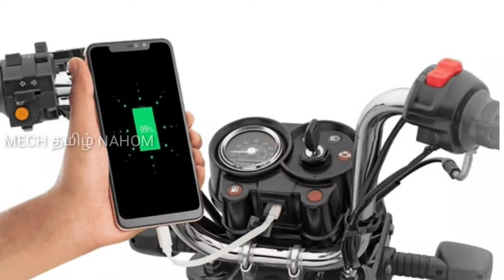OFFER பேர கேட்டா சும்மா அதிருதுல்ல | TVS XL 100 buy now and pay after six month | Mech Tamil Nahom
TVS has announced a new "buy now and pay after six months" offer for the TVS XL 100 and Customers basically don't have to pay EMIs for the initial six months and the EMIs will be postponed and this video will be explained in Tamil language and thank you for watching this video